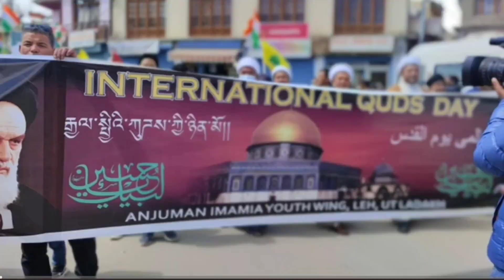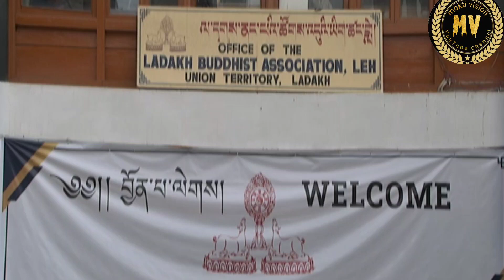visit of aga Mehdi Mehdavipur / part 3rd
visit of aga Mehdi Mehdavipur representative of iran supreme leader
foundation stone laid ceremony at imamia jamia masjid leh
visit different religion center